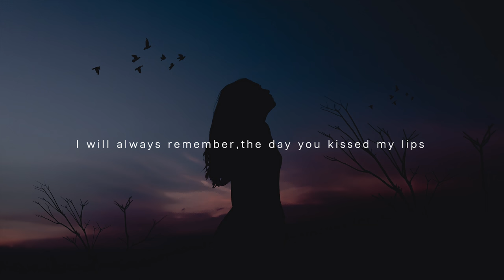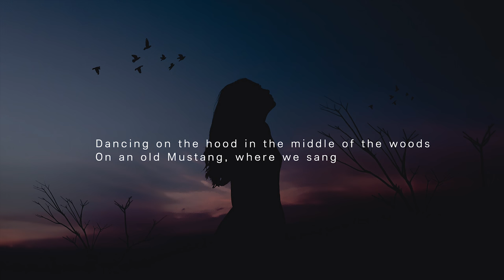Anne Marie - 2002 (Lyrics) (Paul Gannon Bootleg) [Bass Boosted]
Anne Marie - 2002 (Paul Gannon Bootleg) [Bass Boosted]

[Verse 2]
Yeah

[Pre-Chorus]
Oh, now